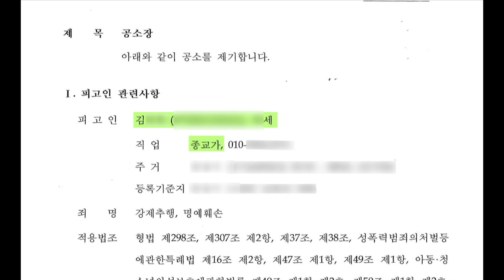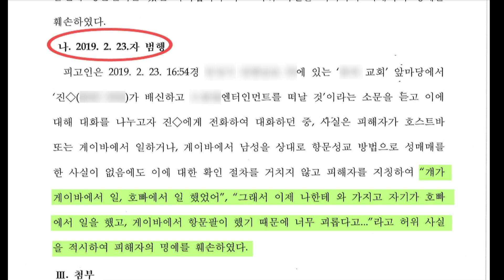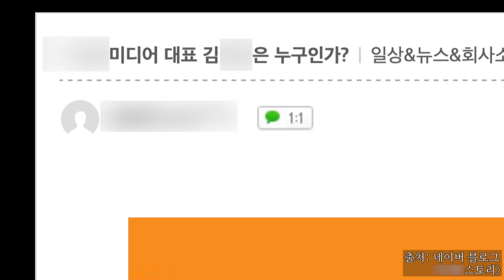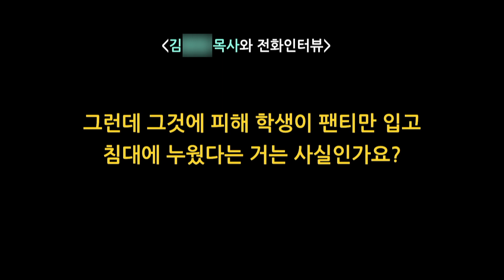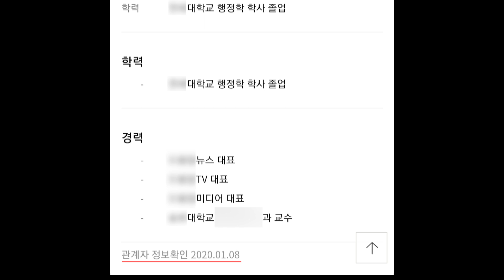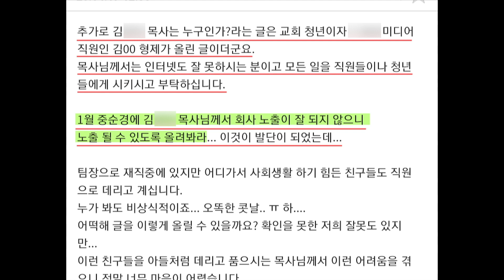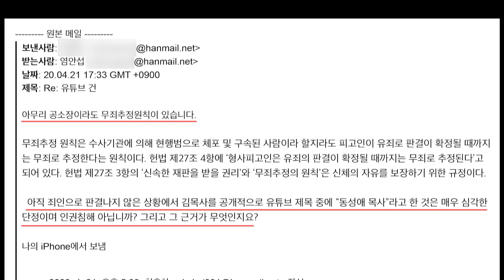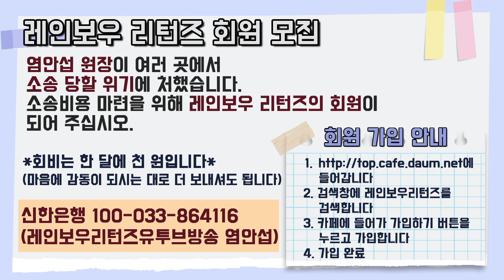[레인보우 긴급공지] 팬티만 입게 한 후 덮친 동성애 목사 1&2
*법원의 '개인정보'에 대한 가처분으로 해당 목사의 실명과 소속을 밝히지 않은 영상으로 다시 올립니다. 구독자 여러분의 양해를 바라고 더 많은 기도와 응원을 부탁드립니다